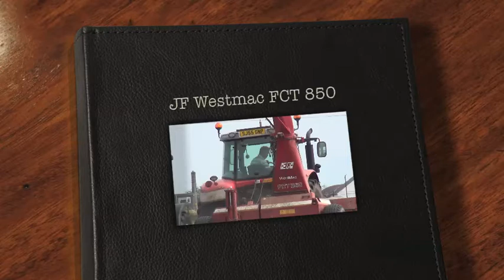JF Westmac FCT 850 5 MF Tractors 1 NH gtritchie5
Filmed  near Eastriggs 26/07/2014   Massey Ferguson 6465 pulling a JF WESTMAC  FTC 850 Tractors Carting back to Baurch Farm Massey Ferguson 390, 4345,6510 New Holland T6010 Buckrake 5455. Filmed with my New Sony HDR-PJ650VE Handycam.